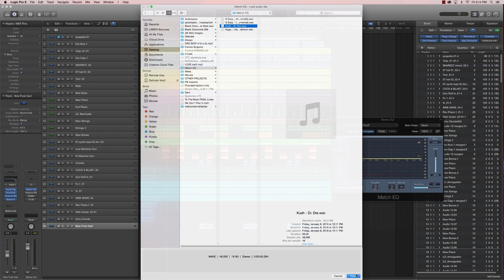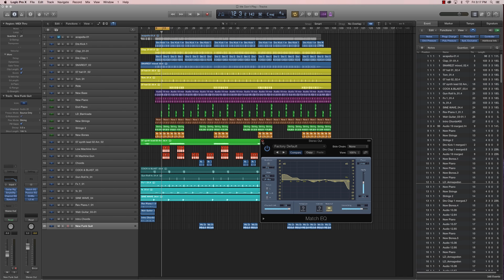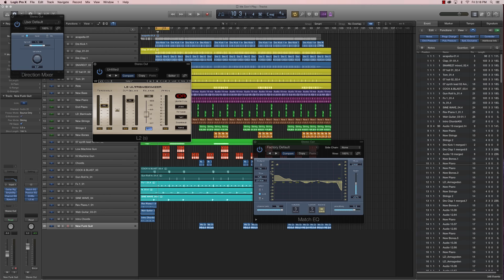How To Finish Your Mixes With Match EQ (Logic Pro X)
A lot of people talk about using compression as a special "glue" on a mix. Well, to me, EQing can be an even more powerful glue! And because there are millions of incredible mixes and masters out there, Logic Pro X's Match EQ allows us to tap an infinite amount of audio mixing knowledge automatically!

Additional tips when using the Match EQ:

- Use reference songs in the style but also with similar arrangements as your song
- Use match EQ on separate tracks, using Apple Loops as references for instruments such as live bass, drums or guitars

JT